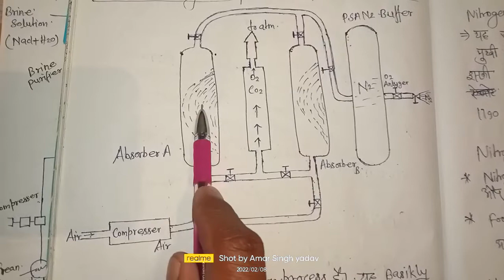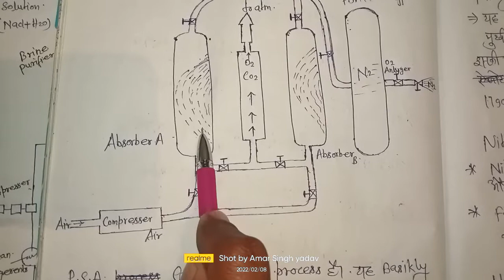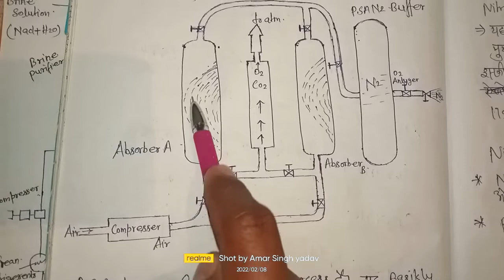Pressure Swing absorbtion for nitrogen generation and basic information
diffination PSA

In essence a nitrogen generator works by separating nitrogen molecules from the oxygen molecules within the compressed air. Pressure Swing Adsorption does this by trapping oxygen from the compressed air stream using adsorption. ... As a result, you end up with nitrogen of desired purity.

How does Pressure Swing Adsorption work?
When producing your own nitrogen, it is important to know and understand the purity level you want to achieve. Some applications require low purity levels (between 90 and 99%), such as tire inflation and fire prevention, while others, such as applications in the food and beverage industry or plastic molding, require high levels (from 97 to 99.999%). In these cases PSA technology is the ideal and easiest way to go. In essence a nitrogen generator works by separating nitrogen molecules from the oxygen molecules within the compressed air. Pressure Swing Adsorption does this by trapping oxygen from the compressed air stream using adsorption. Adsorption takes place when molecules bind themselves to an adsorbent, in this case the oxygen molecules attach to a carbon molecular sieve (CMS). This happens in two separate pressure vessels, each filled with a CMS, that switch between the separation process and the regeneration process. For the time being, let us call them tower A and tower B. For starters, clean and dry compressed air enters tower A and since oxygen molecules are smaller than nitrogen molecules, they will enter the pores of the carbon sieve. Nitrogen molecules on the other hand cannot fit into the pores so they will bypass the carbon molecular sieve. As a result, you end up with nitrogen of desired purity. This phase is called the adsorption or separation phase. It does not stop there however. Most of the nitrogen produced in tower A exits the system (ready for direct use or storage), while a small portion of the generated nitrogen is flown into tower B in the opposite direction (from top to bottom).

This flow is required to push out the oxygen that was captured in the previous adsorption phase of tower B. By releasing the pressure in tower B, the carbon molecular sieves lose their ability to hold the oxygen molecules. They will detach from the sieves and get carried away through the exhaust by the small nitrogen flow coming from tower A. By doing that the system makes room for new oxygen molecules to attach to the sieves in a next adsorption phase. We call this process of ‘cleaning’ an oxygen saturated tower regeneration.

download everything deploma in chemical Engineering notes